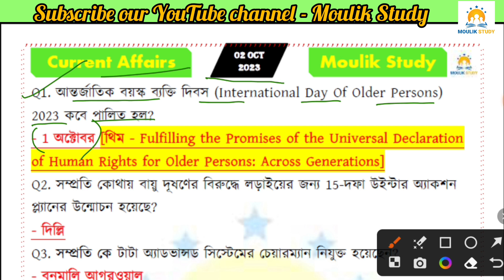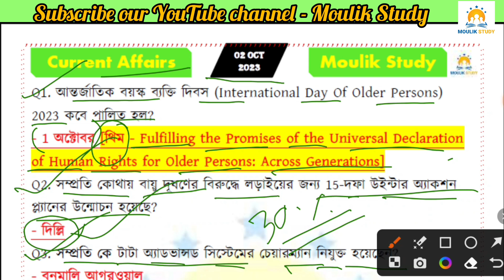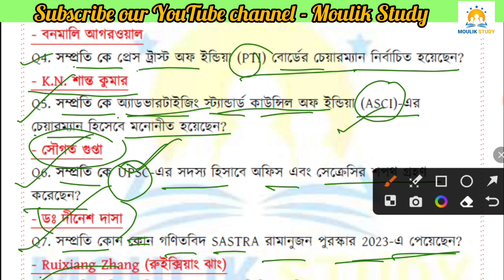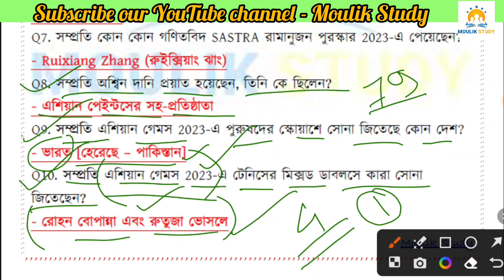Current Affairs | 02 October 2023 CA/ Daily Current Affairs | বাংলা কারেন্ট অ্যাফেয়ার্স